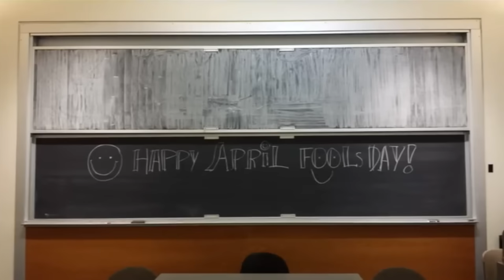"I will never forget this!" (Prank on Professor Brown) Full Version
Original plan: Casually walk out of the closet and ask, "How are you?"

What actually happened: Professor Brown walked out of the classroom, so we ran back to our seats and pretended nothing happened.

We'll never forget this day either, Professor Brown! We're glad we made this the most amazing day you've had at Simmons College.